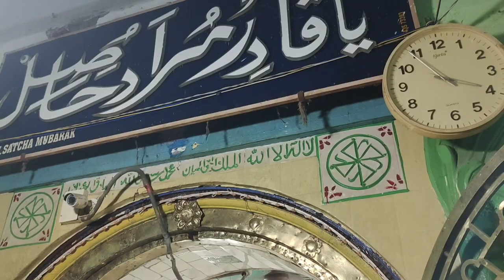Welcome to Nagore Dargah vlog | Travel vlog 3 | Life of sha sha | family & fun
Hii all. Welcome to Nagore Dargah vlog. Iniki ulla video knjm long aanadhu apdi enna iruku length aaga nu video paathu trinjukonga. Mainly girlsku indha video pidikunu nenakuren so skip pannama full ah paathutu unga feedback ah comment section la sollunga. Thank u all🌸